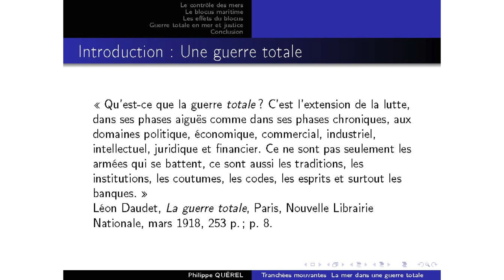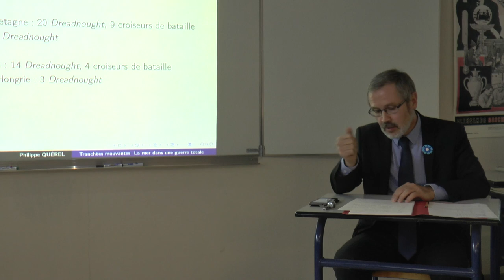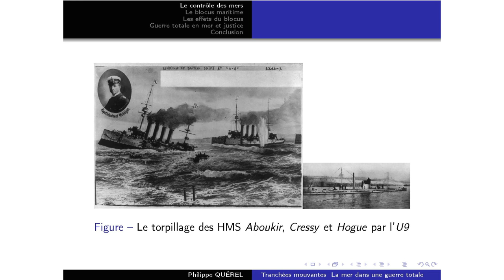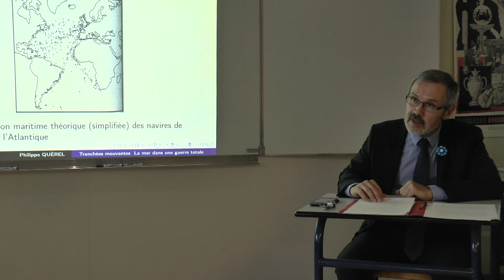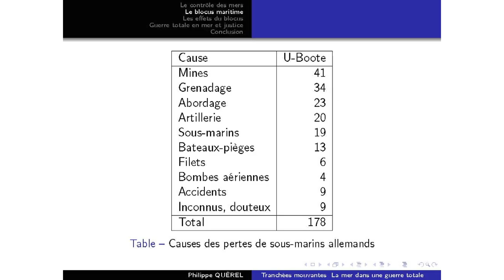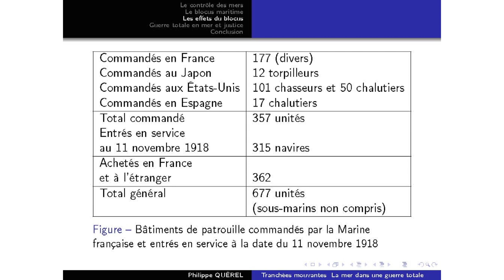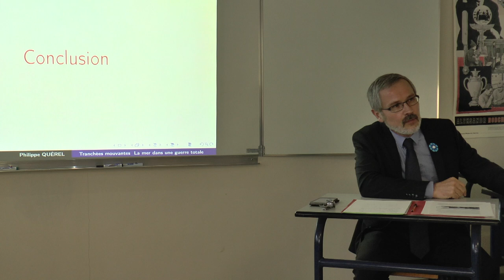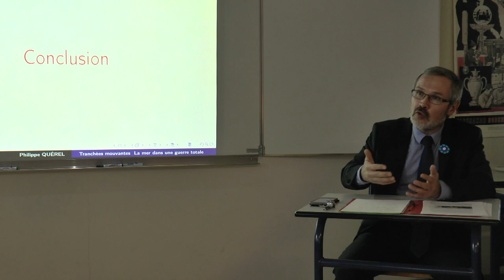Tranchées mouvantes : la mer dans la Guerre totale - P. Querel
Dans le cadre des journées nationales de l'Histoire et de la Géographie, organisées par l'APHG, retrouvez la conférence réalisée par Philippe Querel, docteur en Histoire, professeur relais auprès du service éducatif de la Caverne du Dragon - Musée du Chemin des Dames, à propos de la maîtrise de la mer dans une guerre totale.